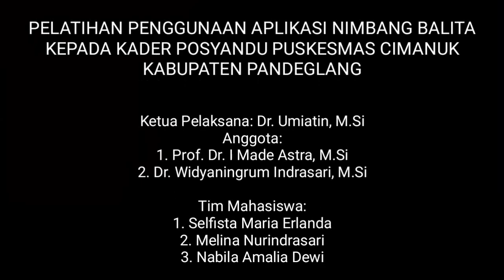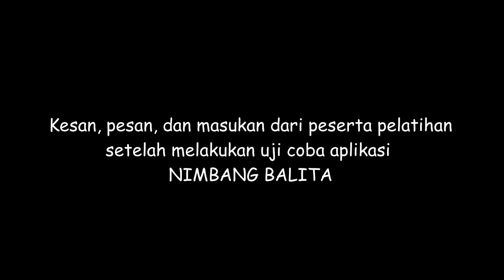PKM2019 Fisika FMIPA UNJ - Aplikasi NIMBANG BALITA oleh Umiatin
Hai Semua! Berikut adalah video dokumentasi kegiatan Pengabdian Kepada Masyarakat yang diselenggarakan oleh Program Studi Fisika & Pendidikan Fisika FMIPA UNJ Tahun 2019.

Judul kegiatan ini adalah "Pelatihan Penggunaan Aplikasi NIMBANG BALITA Kepada Kader Posyandu Kabupaten Pandeglang." Pelatihan ini diselenggarakan di Kantor Kelurahan Karaton Pandeglang, pada 2 Agustus 2019.

Ketua pelaksana kegiatan ini adalah Ibu Dr. Umiatin dengan anggota Bapak Prof. Dr. I Made Astra dan Ibu Dr. Widyaningrum Indrasari. Selain dosen, kegiatan ini juga melibatkan tim mahasiswa. Mahasiswa yang terlibat: Selfista Maria Erlandita, Melina Nurindrasari, dan Nabila Amalia Dewi.

Sampai jumpa di kegiatan pelatihan nimbang berikutnya! Eh..., maksudnya kegiatan pelatihan penggunaan aplikasi berikutnya!